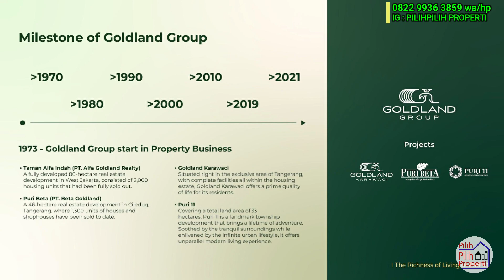RUMAH DI JAKARTA BARAT - CLUSTER KONSEP BALI DI PURI 11 HERITAGE TYPE 7 ADA ROOFTOP KEREN BANGET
CLUSTER KONSEP TROPICAL BALI RESORT DEKAT JAKARTA BARAT!!
JARANG ADA!!
PURI 11 HERITAGE - PREMIUM CLUSTER
Kalian dapat custom fasad dengan batik & granit fasad!!
Dan di lengkapi dengan clubhouse yang besar dan nyaman...

2 Type of Home:
T 7 - standar & Corner
T 9 - standar & Corner

Puri 11 Cluster Heritage:

Tipe 7 - mulai dari 3,4m
Dimensi 7 x 12,5
3 Lantai Rooftop Garden
4 Kamar Tidur
3 Kamar Mandi
1 Kamar Tidur & Mandi ART
Private Sky Villa:
-Sky Gallery
-Sky Deck
-Sky Garden
-Covered Sky Lounge

Tipe 9
Dimensi 9 x 13,5
Tersedia Tipe Hoek & Tipe Lain di 7 x 12,5 dan Corner

3 Lantai Rooftop Garden
4 Kamar Tidur
3 Kamar Mandi
1 Area Keluarga/TV
Area Foyer
Area Makan Double High Ceiling
Dapur
1 Kamar Tidur & Mandi ART
Area Laundry
Taman Belakang
2 Carport
Private Sky Villa:
-Sky Gallery
-Sky Deck
-Sky Garden
-Covered Sky Lounge
Harga mulai dari 4,5m

Cara bayar:
-Cash
-KPR
-Cash tahap ke developer 12x,36x,48x,60x

Promo februari 2023:
-Free ipl 18bulan
-Free Sanitary kohler
-Free Laminated parkit Bedroom
-Free UV Sterilization Box
-Free Smart door lock
-Free Kitchen set + Appliance
-Free Canopi lantai 1 dan 3

Lokasi:
Close to exit toll karang tengah
Dekat ke Puri, alam sutera dan jakarta barat
-20 menit bandara soekarno hatta
-25 menit SCBD Jakarta*

Info Lebih lanjut:
Rizky
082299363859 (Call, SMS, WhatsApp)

puri 11, puri 11, puri 11 heritage, cluster puri 11, rumah jakarta barat,
rumah jakbar, rumah puri, rumah alam sutera, cluster jakarta, cluster jakarta barat,
rumah bali, rumah konsep bali, cluster bali, cluster konsep bali, bali living,
show unit bali